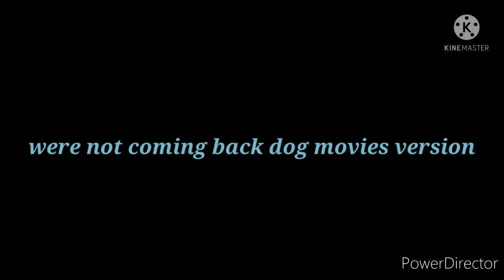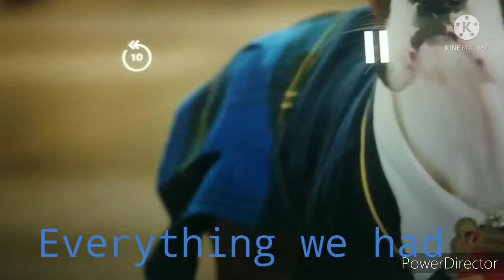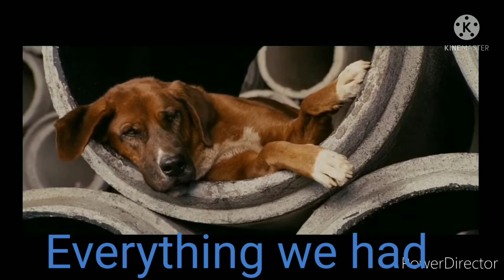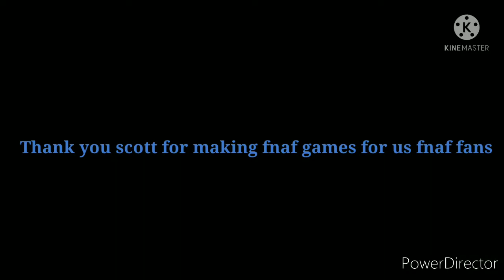were not coming back fnas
fnas characters

spark/freddy
corazon/bonnie
pompom/chica
whiz/foxy
king/golden freddy
D.O.G/springtrap
Rotty/toybonnie
Bite/toy chica
bella/circus baby
big kitten/bonbon
mudbud/ft.freddy
budhua/ft.foxy
rita/ballora
papi/ennard
chucho/minerena
rafa/bidbab
rosebud/vanny
dodger/glitchtrap
budderball/toyfreddy
buddy/puppet
wolf/purple guy

Thank you scott for making the fnaf games.